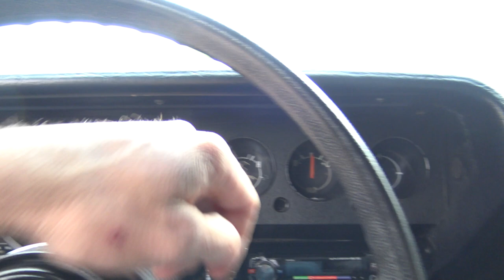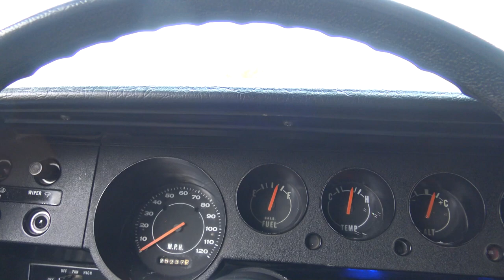1974 Barracuda (SOLD) at Coyote Classics